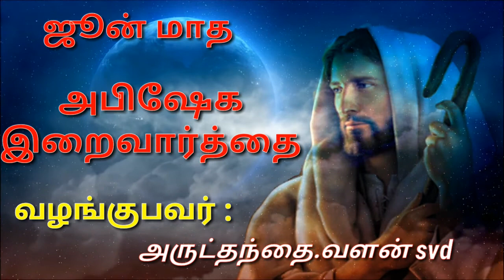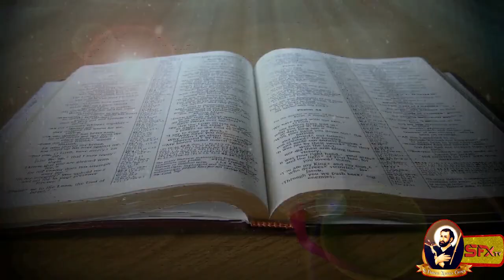11-06-2020 ஜூன் மாத சிறப்பு இறைவார்த்தை